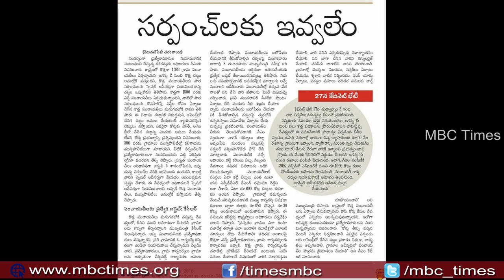సర్పంచులు అవుట్.. అధికారులు ఇన్.. | Telangana State Grama Panchayat Elections | TS CM KCR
సర్పంచులు అవుట్.. అధికారులు ఇన్.. | Telangana State Grama Panchayat Elections | TS CM KCR | MBC Times. sarpanch elections